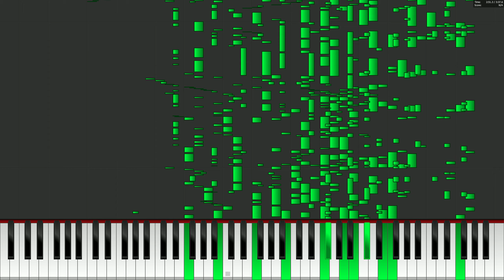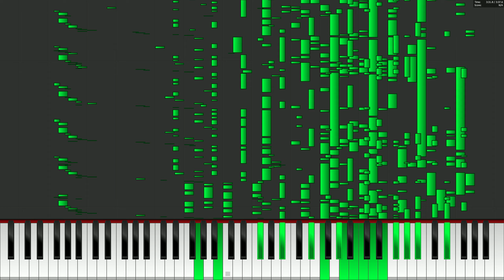Revenge (Creeper, Aw Man) - Auditory Illusion